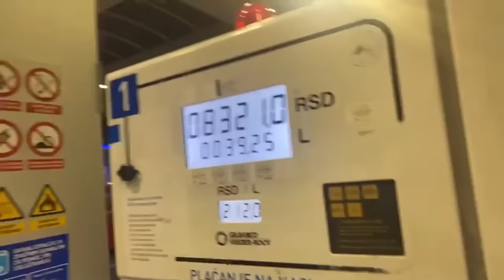PRONASAO SAM I TESTIRAO PRIME PICE *ne valja*